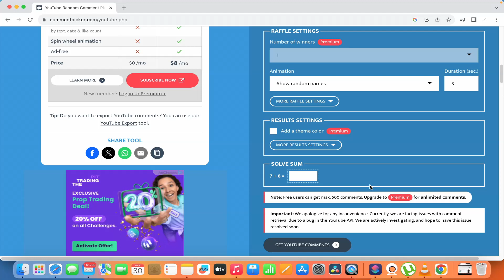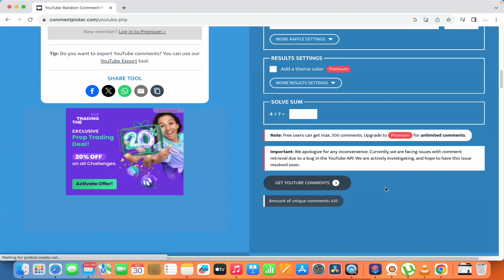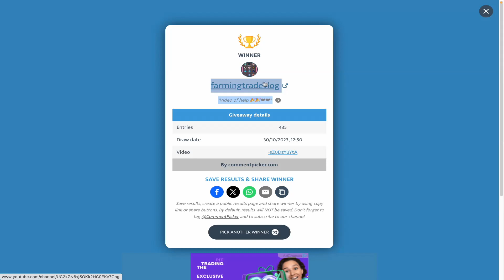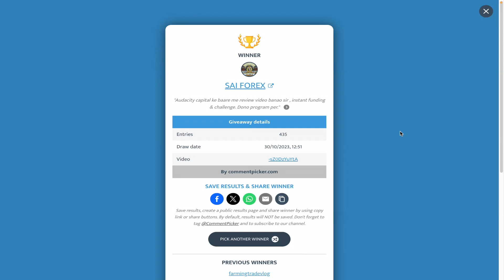The Trading Pit Giveaway Results...🎉🎉🎉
Forex Prop Firms:
TheTrading Pit
Best Crypto Exchange:
Recommended Low Spread Forex Broker: -

Remember, your financial decisions are your own, and you should always exercise caution and due diligence before making any trading or investment decisions.

LASTLY SPOKEN